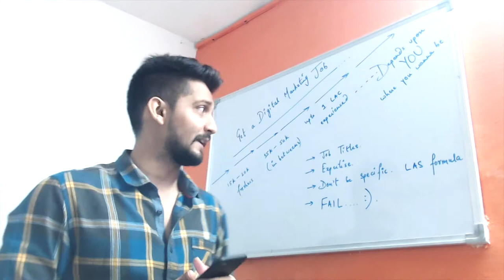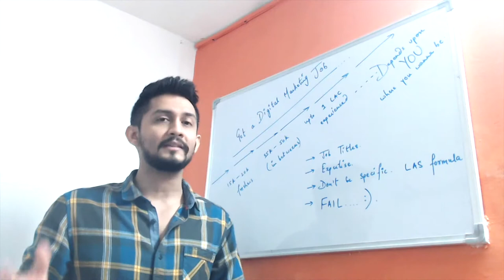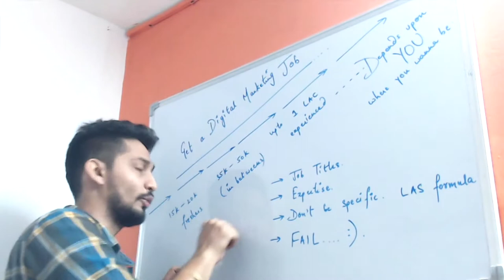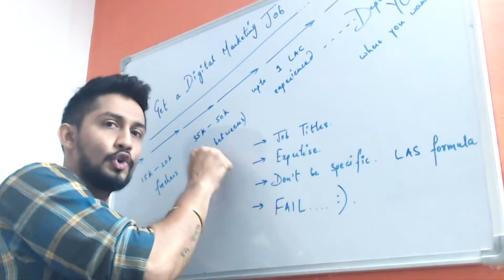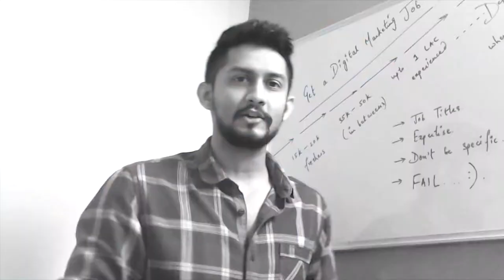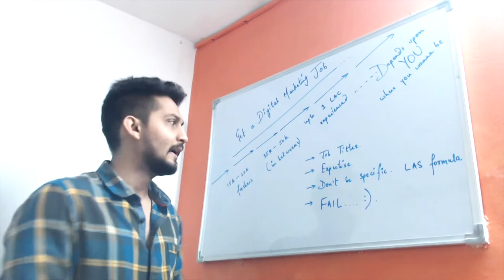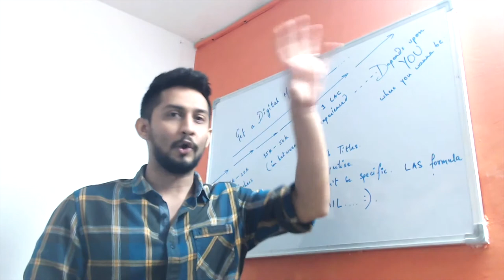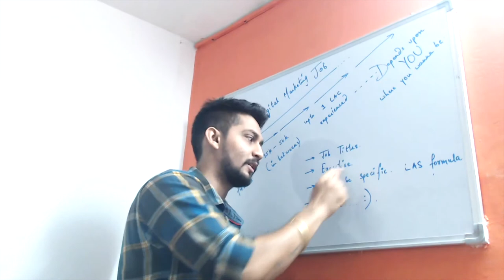How to Get a Digital Marketing Job | Straight Honest Talk, Real Facts & What Works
In this video we are covering a few important points like:

-- Digital Marketing Salary brackets
-- Digital Marketing Job Titles
-- Digital Marketing Failures
-- Neil Patel's style of Interview
-- What you should be doing
-- Why you should be a practitioner

We would love to hear from you in the comments section below.

WHO SHOULD LEARN DIGITAL MARKETING?

The world is driven by the internet and it holds the key to your all unlimited problems. The internet today is like a magic wand that helps you to find the relevant information regarding any context just like that. Whenever you search any product on the internet, you find unlimited links stating the availability and information about the same. Due to the love for internet, Digital Marketing is becoming the thriving force to accommodate all the needs of digital advertisements and promotions. It is the hottest trend of today.

Digital marketing is setting a benchmark in the marketing trends. Whether you are a marketer, businessman, students or housewife; engineer, marketer, college goer or mom, everyone should know and need to learn this revolutionary trend. Anyone can learn digital marketing. Let’s find out how is digital marketing a universal trend to learn and follow?

Are you a listener? Then tune in to our digital marketing podcast